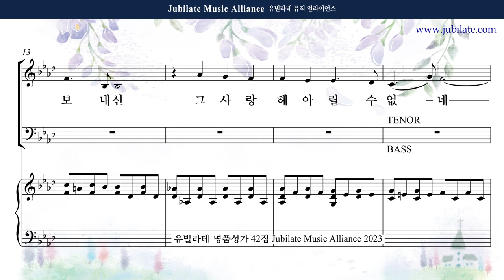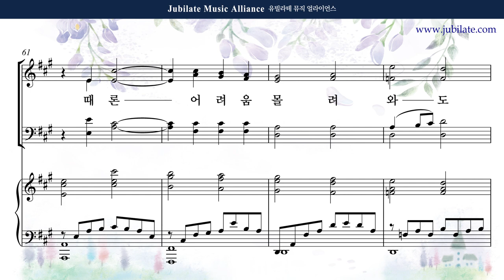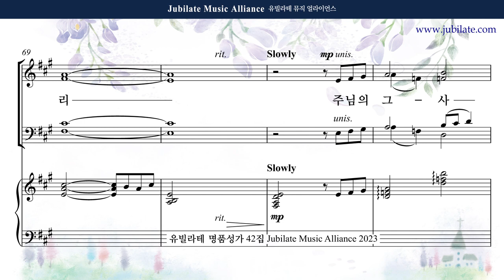[유빌라테 42집] 14. 원사임 - 사랑 그 사랑 Soprano